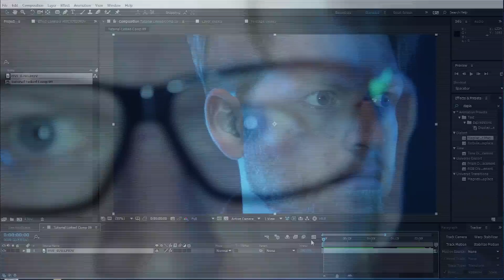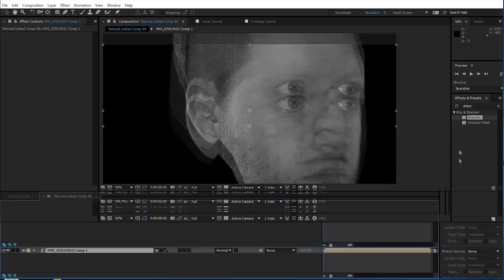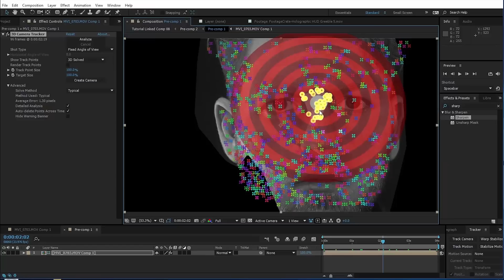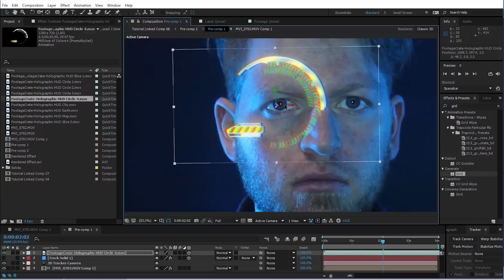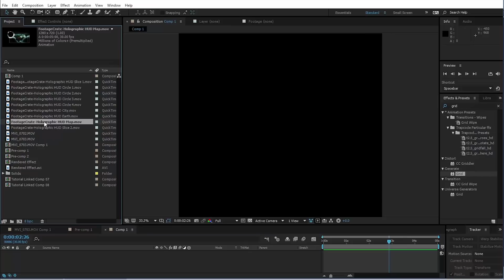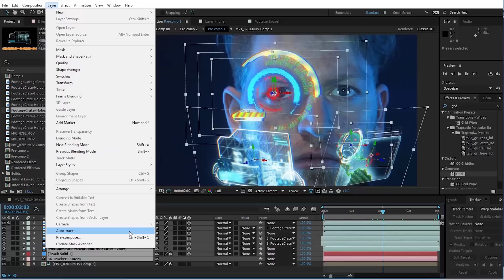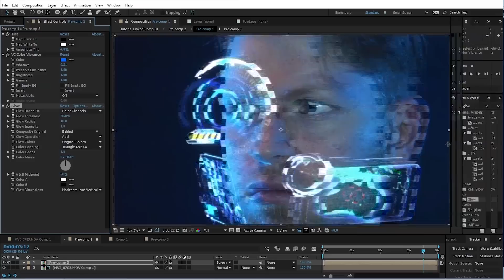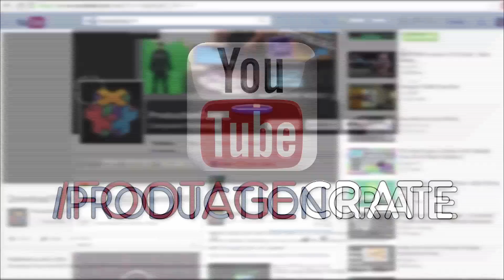Iron Man Styled HUD - After Effects and FootageCrate Tutorial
Learn how to easily make this Iron Man style HUD using some After Effects tips and tricks, as well as FootageCrate.com scifi assets, and become your own super-hero!